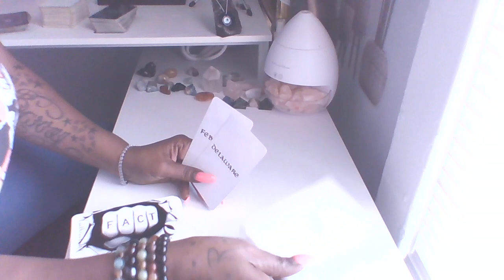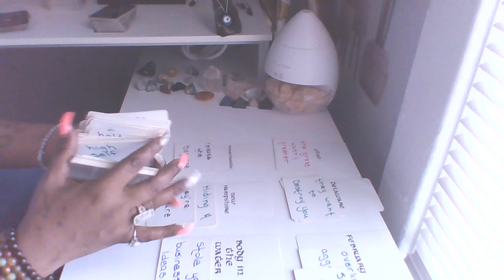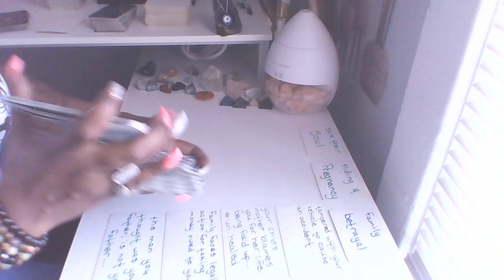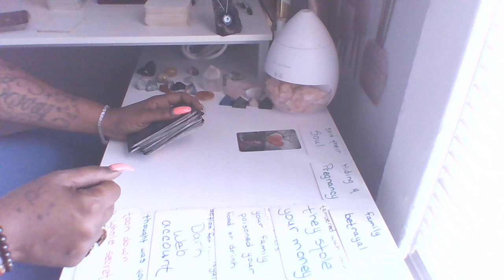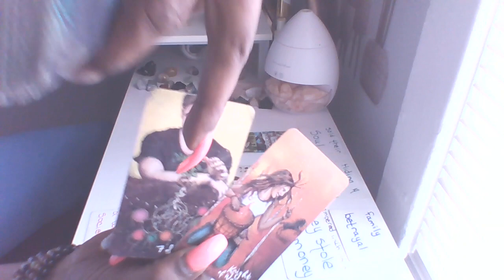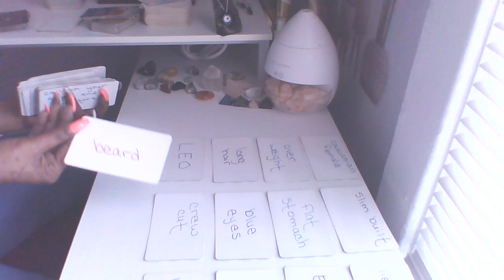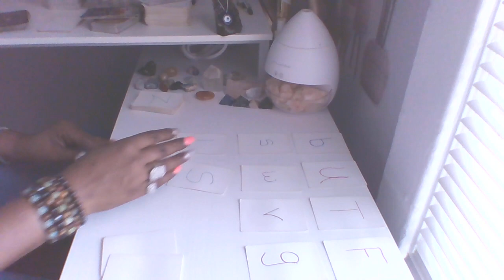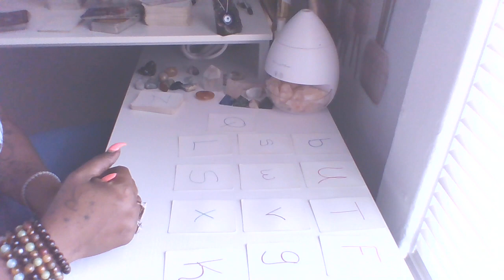STOLE UR BUSINESS IDEA MADE A DARK WEB ACCOUNT & HIDING A PREGNANCY....FAM BETRAYAL FEEL LIKE A FOOL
SMTHNG ABOUT A BODY IN THE WATER TO. THEY'RE OVERLY AGGRESSIVE NOW SO BE SAFE